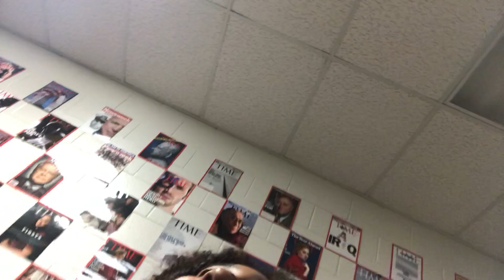FIRST DAY OF SCHOOL GRWM/VLOG!! (pep rally, arguing with teachers...)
A Lot More Videos On The Way🔥